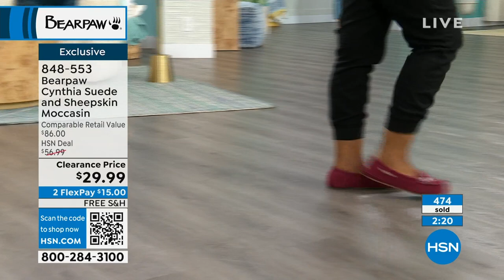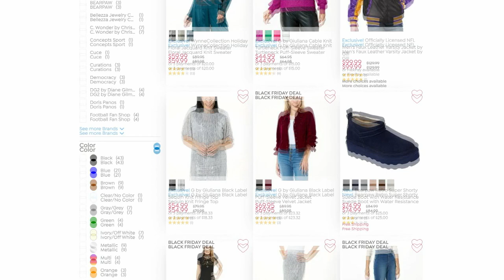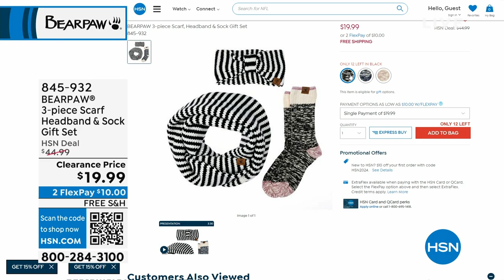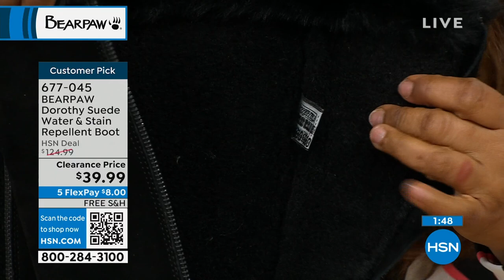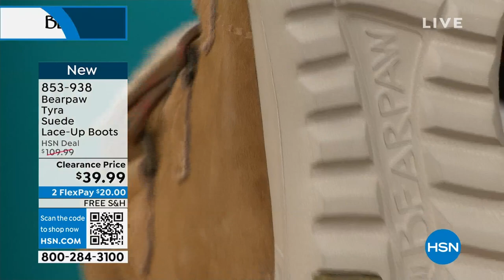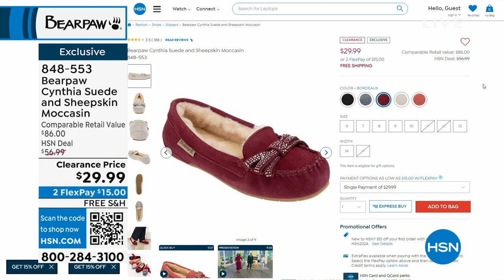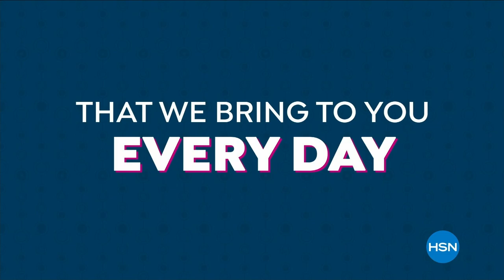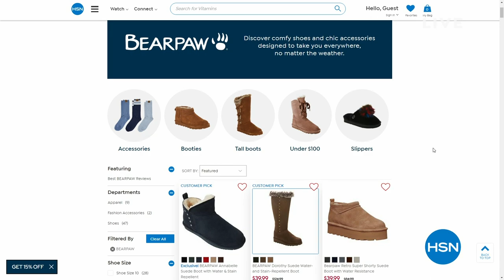HSN | BEARPAW Footwear - All On Free Shipping 02.10.2024 - 05 PM